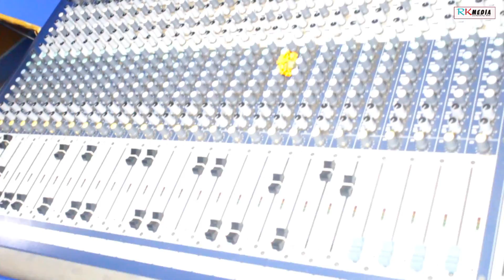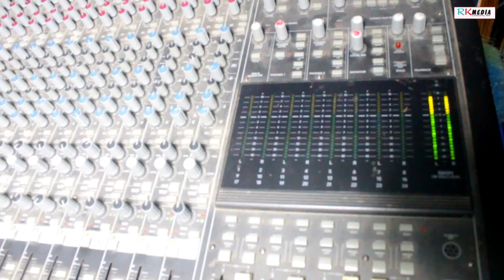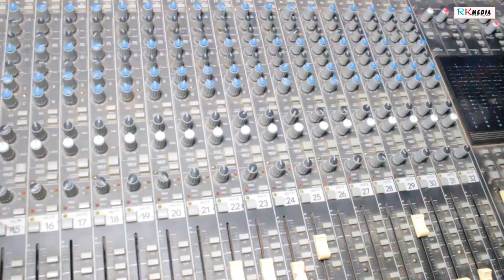Sanju Bewafa (Binod Mahanand) STUDIO VERSION Video l Sambalpuri l RKMedia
Track: Sanju Bewafa
Singer: Binod Mahanand
Lyrics: Sushanta Meher
Genre: Sad
Language: Sambalpuri
Label: RKMedia
Producer: RKMedia
Editing: Sanjay Deep
Camera: Maa Mangala Production
Category: Studio Version

Related: New sambalpuri video song, latest sambalpuri music video, sanju bewafa sambalpuri video, a nabina sambalpuri video, brundaban meher sambalpuri video